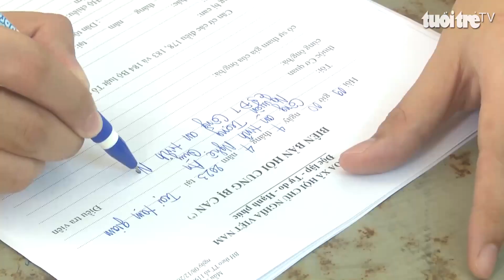Lừa hùn vốn đầu tư bất động sản chiếm đoạt hơn 6 tỷ đồng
Lừa đảo, chiếm đoạt tài sản của nhiều nạn nhân thông qua hình thức huy động vốn đầu tư bất động sản, đối tượng Lê Thị Thanh Xuân vừa bị Công an Nghệ An bắt giữ.